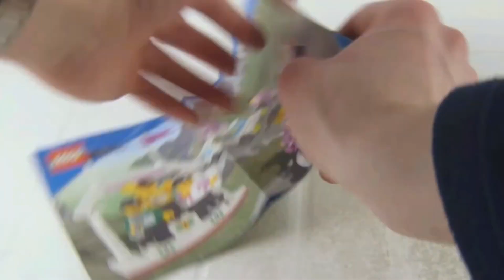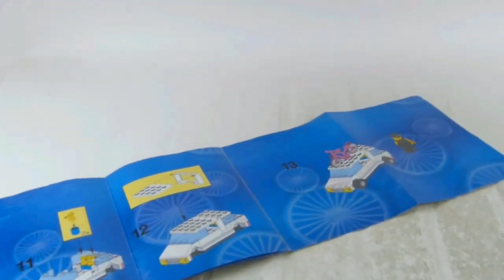LEGO Town Car and Tribune Set 1199 Silent Review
This is my review of LEGO® set 1199 Car & Tribune from LEGO® Town...

Informations:

Name: Car & Tribune
Number: 1199
Theme: Town (Team Telekom)
Minifigures: 8
Pieces: 101
Released: 2000